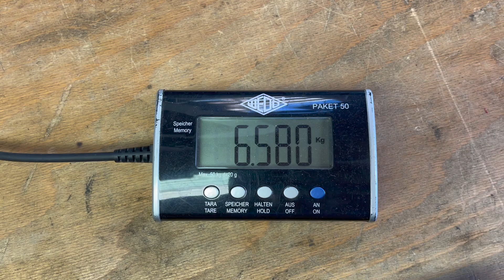BMW M3 mit Alfa und Audi Teilen verbessern ? Tatort E93 Bremse